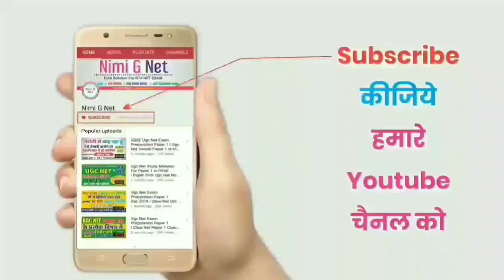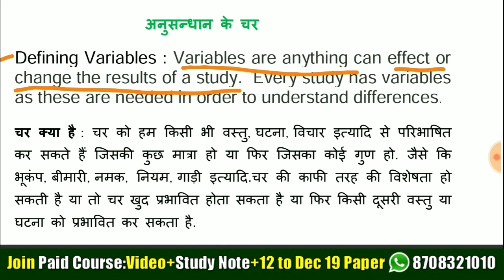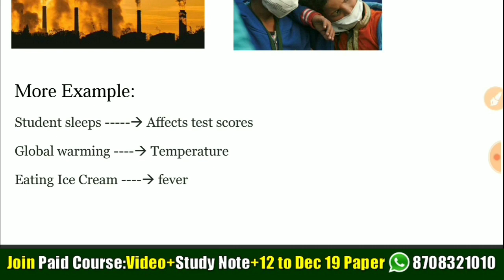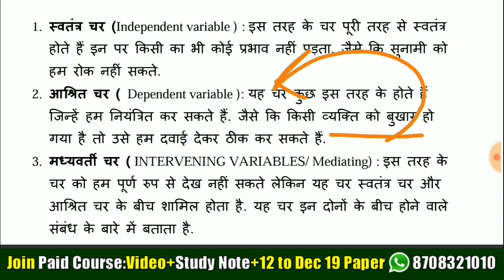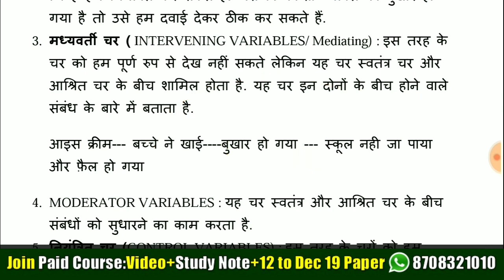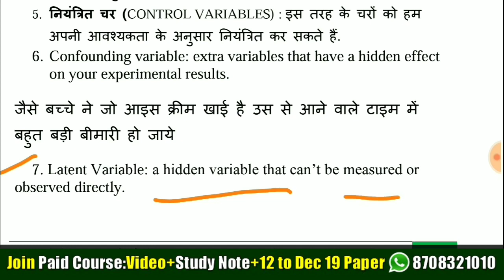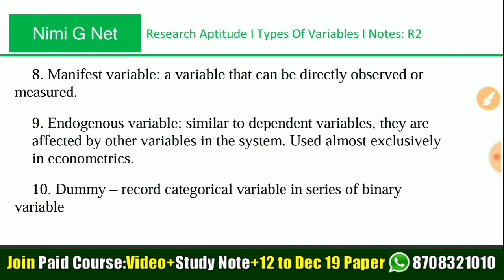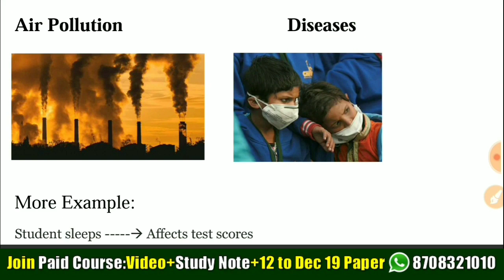Meaning And Types of Research Variables ll Nta Ugc Net Research Aptitude in Hindi